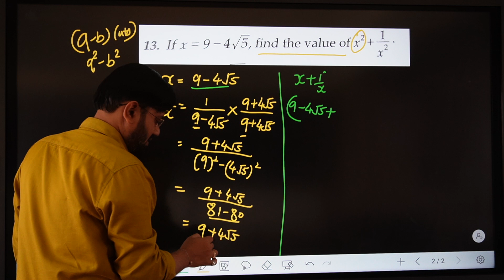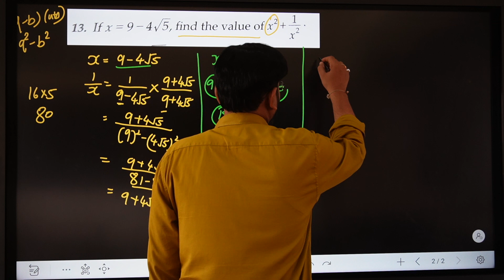| If x = 9 - 4sqrt(5) find the value of x^ 2 + 1/(x ^ 2) * |if x is equal to 9 - 4 root 5 find out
r s Aggarwal exercise 1f chapter 1 maths number system rs agrawal sum 13

If x = 9 - 4sqrt(5) find the value of x^ 2 + 1/(x ^ 2) *

if x is equal to 9 - 4 root 5 find out the value of x square + 1 upon x square